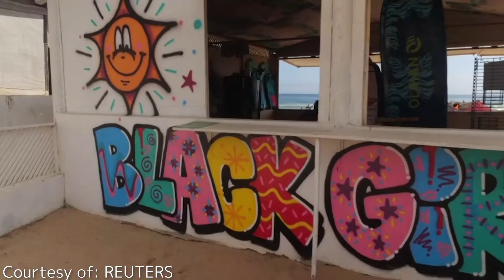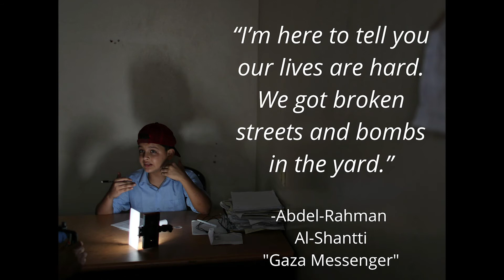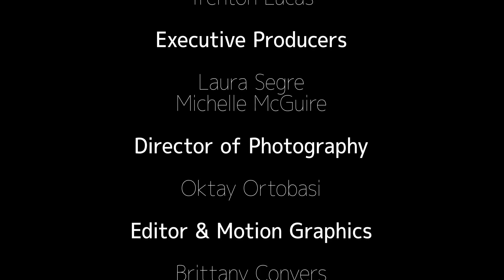NexGen News: September 14, 2020